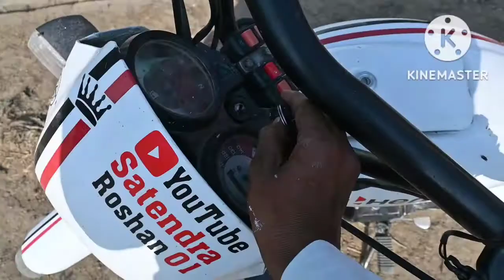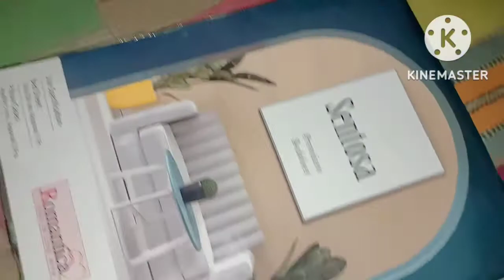Apna Room Or Bed Redy Ho Gaya। Sourav Joshi Vlogs।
Room Tour
Bed
Bedroom